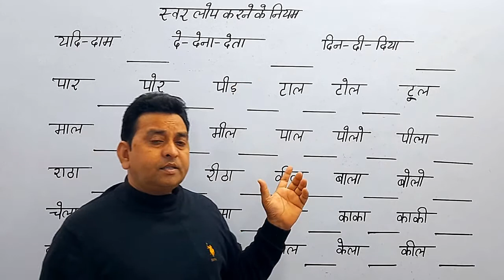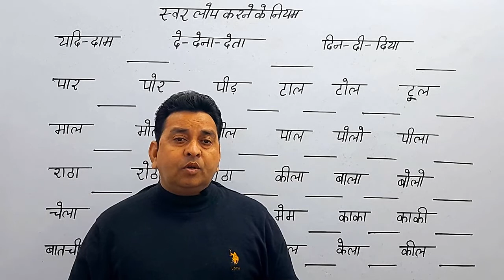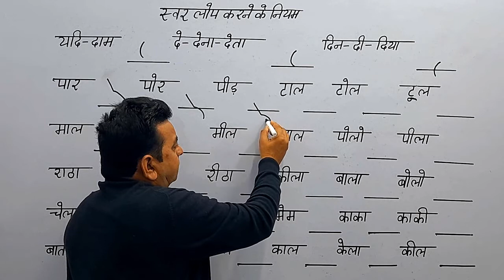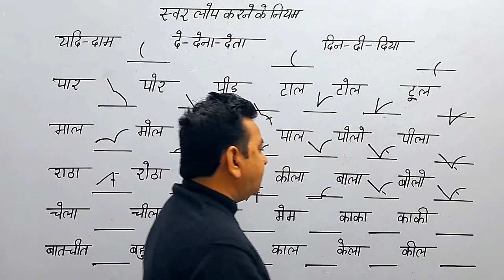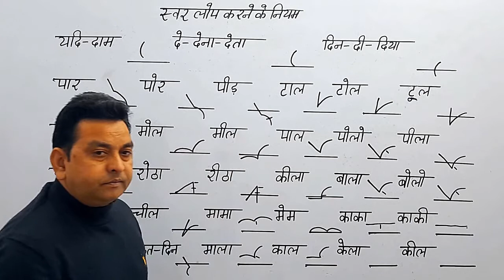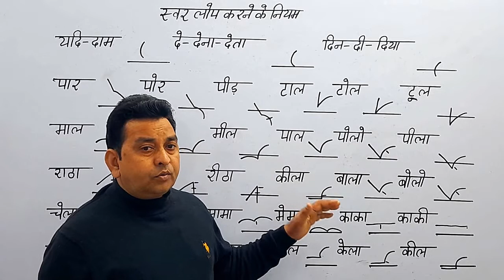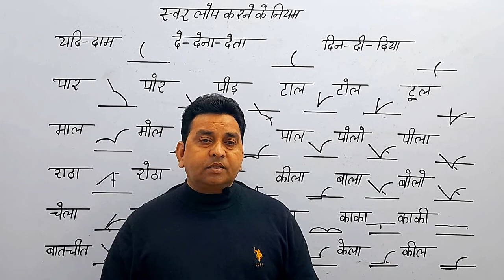स्‍वर लोप करने के नियम का प्रयोग How To Learn Shorthand By Rajendra Sharma